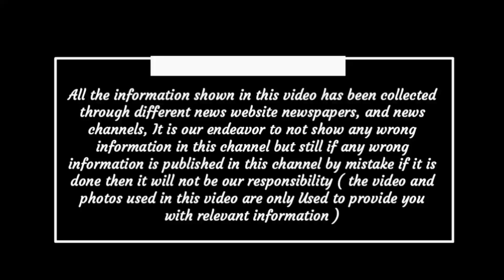Chhattisgarh latest news today